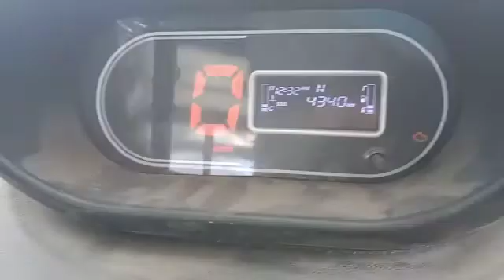2021 TATA AceGold 4X2Pickup Bangalore